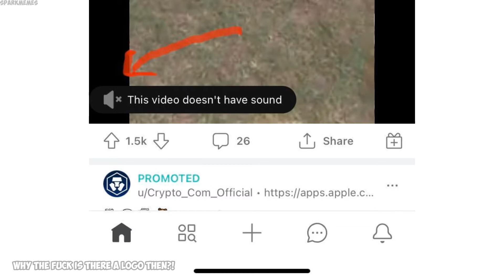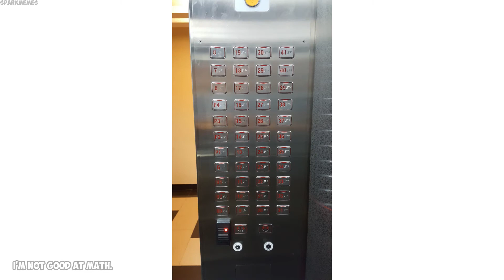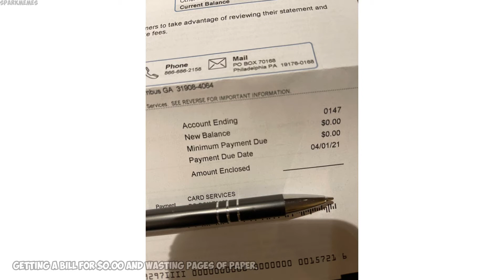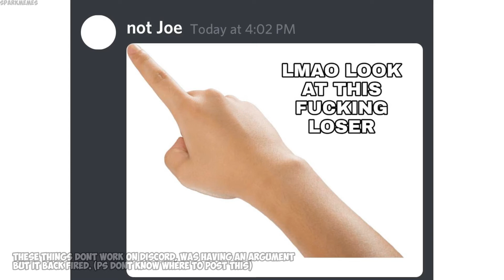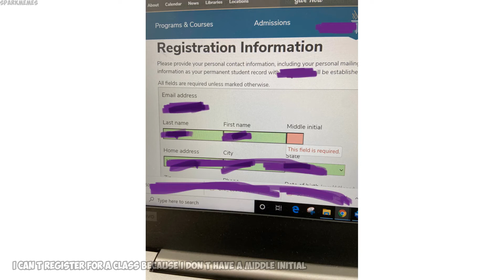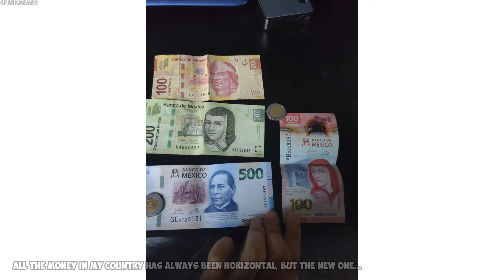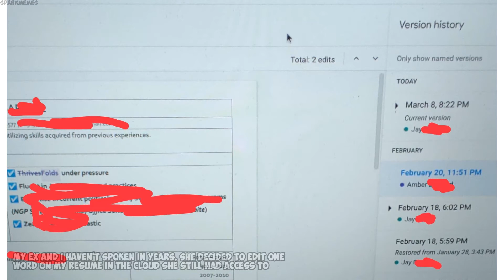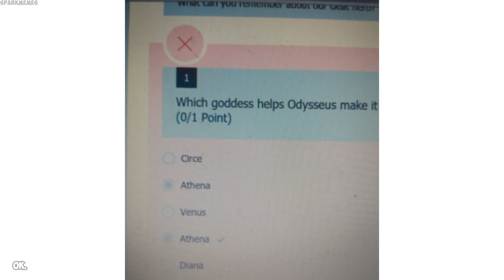The best of r/mildlyinfuriating v406